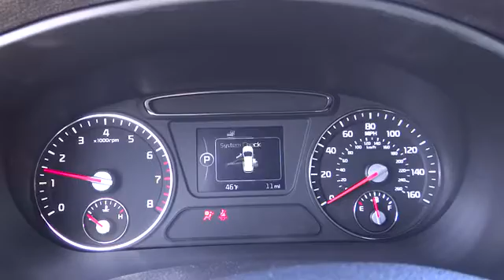2016 Kia Sorento For Sale Columbus, Zanesville, Newark, OH Coughlin Newark K3037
2016 Kia Sorento

All New Sorento!  Please call or e-mail the Coughlin Automotive Internet Sales Department for the best and quickest information.  Coughlin KIA of Newark has new and used KIA cars and SUVs for sale in Newark, east of Columbus and west of Zanesville and just south of Mt. Vernon Ohio. to see more of this store�s new and used vehicle inventory for sale for view the new and used cars for sale at all 10 Coughlin Automotive locations around Columbus, Ohio.  New Vehicle pricing may include manufacturer rebates (customer incentives/consumer cash).  Please e-mail or call to confirm what rebates and/or special financing rates you qualify for.